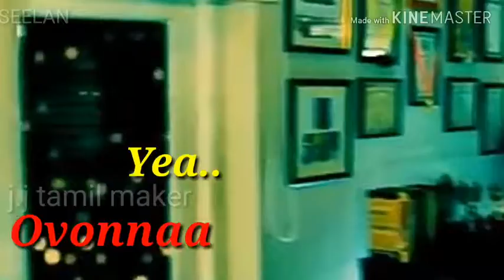Viswasam | Adchi thooku song lyrics and mix | Thooku durai coming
Seelan